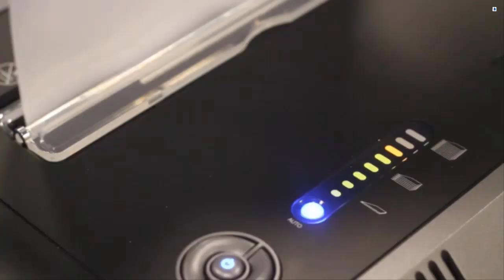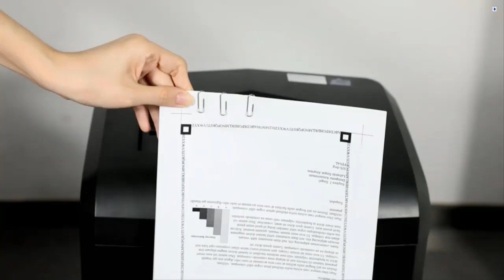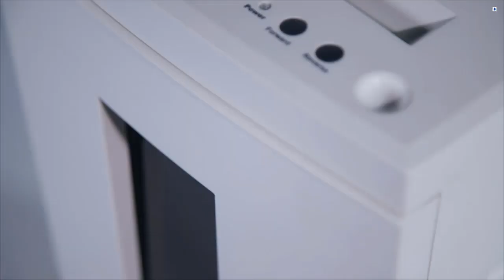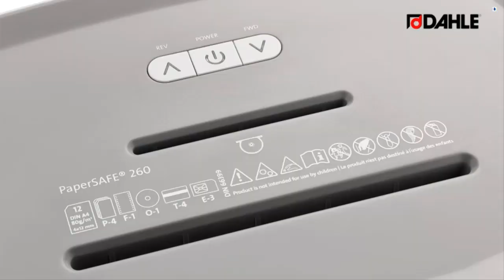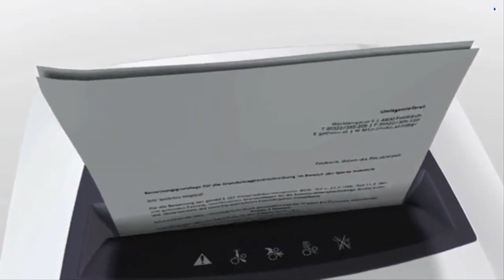Top Best Paper Shredder In 2022 || Best Paper Shredder Of 2022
Top Best Paper Shredder To Buy
Links Of Products
5 ►  Fellowes LX22M Paper Shredder
4 ►  Bonsaii Paper Shredder, 18-Sheet 60-Minutes Paper Shredder for Office Heavy Duty Cross-Cut Shredder
3 ►  WOLVERINE paper shredder
2 ►  Dahle Paper SAFE 260 Paper Shredder
1 ►  HSM SECURIO C16s, 16-18-Sheet, Strip Cut, 6.6-Gallon Capacity Shredder and For UK SWORDFISH 1000XC Plus 10-Sheet Cross-Cut High Security Paper/Document Shredder